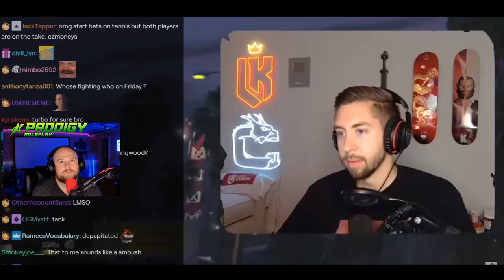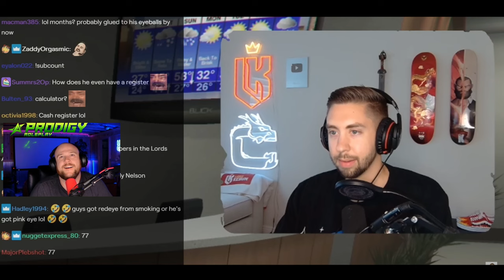MR K's EXPERT Guide to Dominating Prodigy RP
HOBOGANG : Jack Johnson

Xbox: @WarMonkeyX_
🚗 GTA RP Adventures Await:

Prodigy RP Discord:  / discord
🎮 Bottom Section:

👨‍👩‍👧‍👦 NOT Family Friendly Content

Get ready for laughs, fails, and epic moments. Let the gaming commence! 🔥🎉